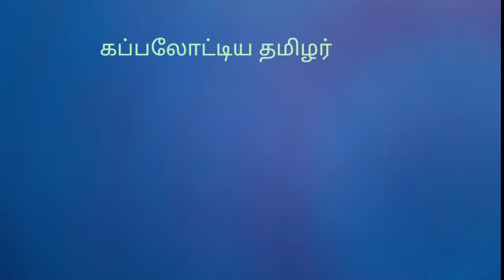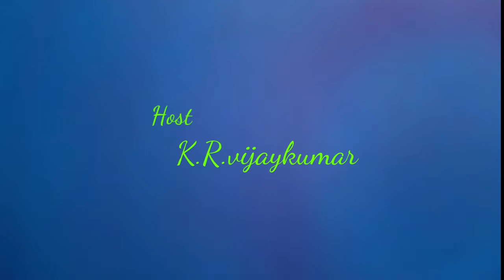வ.உ.சி குடும்ப வாரிசு அ மஹராஜனின் பேட்டி பாகம்-2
கப்பலோட்டிய தமிழன் வ.உ.சிதம்பரனார் அவர்களின் சகோதரி திருமதி மீனாட்சி அம்மாள் அவர்களின் மகள் பரமேஸ்வரி அவர்களின் மகன் அ.மஹராஜனின் பேட்டி.